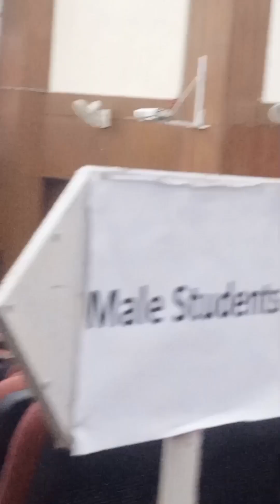International conference || University of iub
international conference from Pakistan